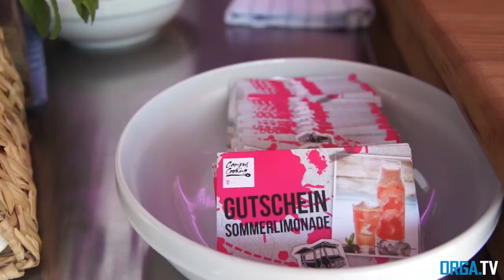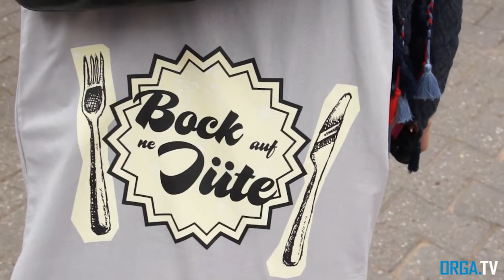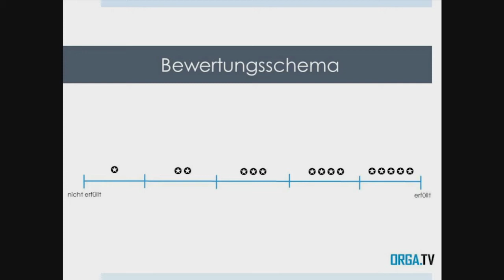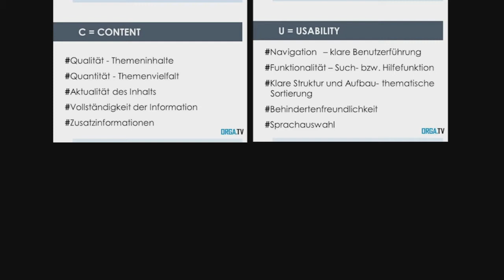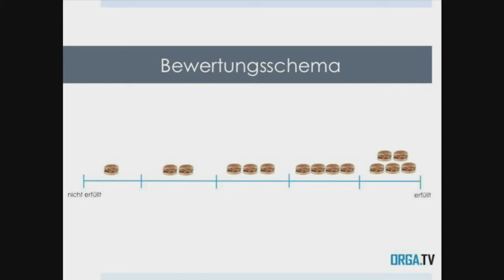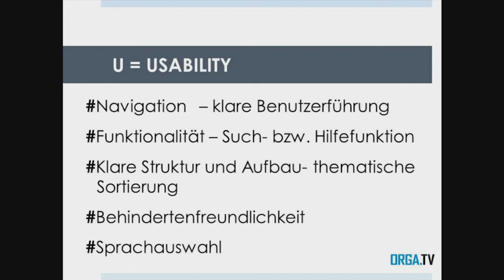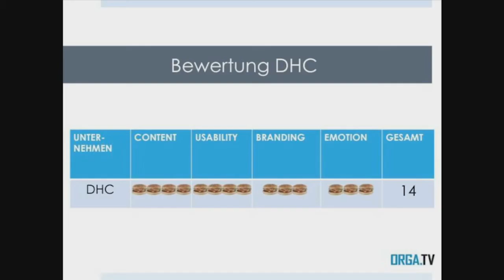Sendung vom 18.05.16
Food Truck
Cube Formel
Life Hacks